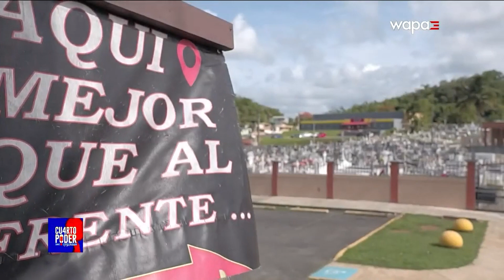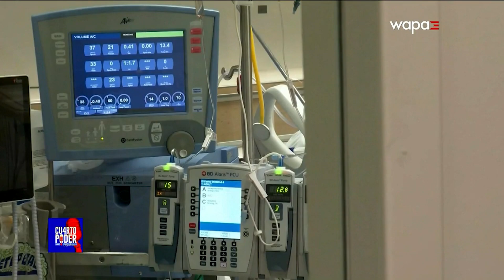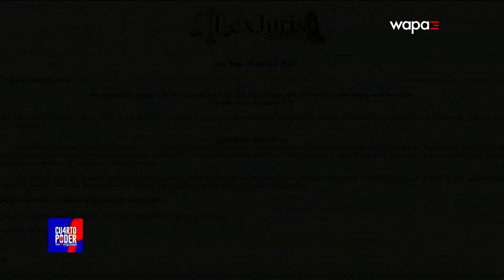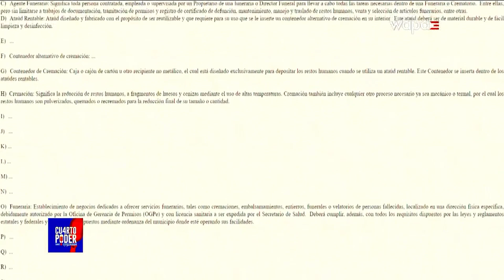La deuda del más allá: Así aumentó el costo de la muerte | Cuarto Poder | WapaTV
Así como ha crecido el costo de vida, el precio de la muerte también ha aumentado en los últimos años. Cuando una persona parte de este mundo, es deber de sus familiares hacerse cargo de los gastos fúnebres, sin embargo, el valor de estos servicios ha incrementado de forma masiva y la situación es insostenible para un sector de la población en Puerto Rico.

WapaTV